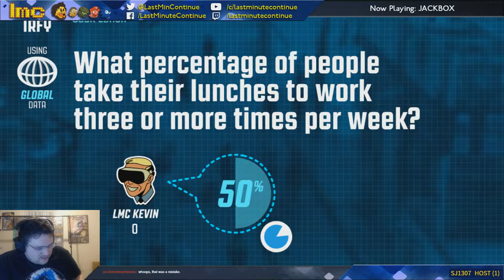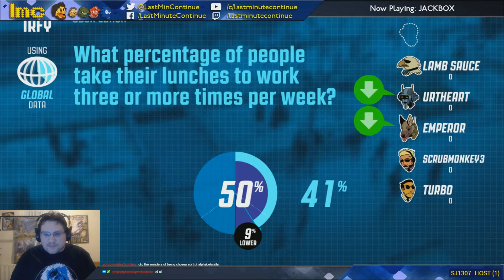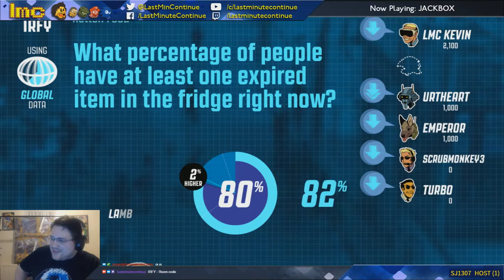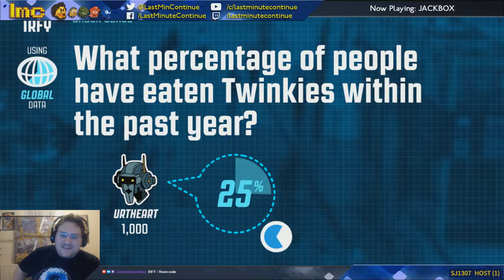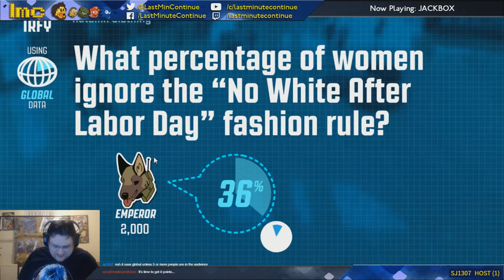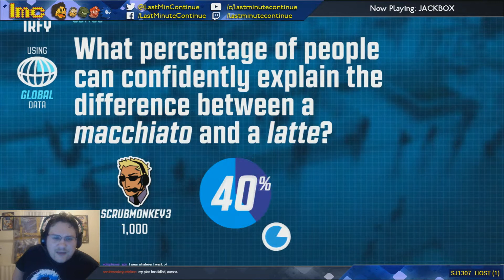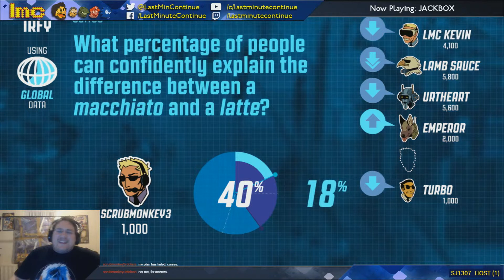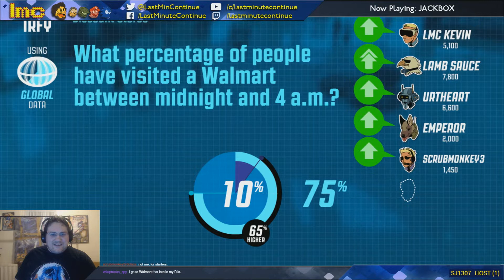WHITE FASHION RULES | Jackbox #28 - Guesspionage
Expired food, U.S. States and the a bunch of guys trying to understand the rules of women's fashion. It can only be more Guesspionage.

If you enjoyed and would like to donate to help us get new things to entertain you, you can do so here (NOW WITH MERCH!)